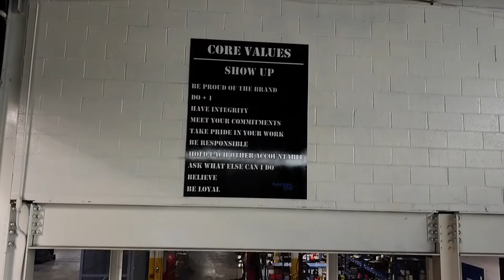Becker Global America: Type 64 Monitoring Relay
The Becker Global America/Swartz Engineering Type 64 monitoring relay is a product used at places such as the Disney monorail system. It's a high resistance ground relay in a draw-out configuration. It's capable fo AC/DC structure volts.

Find out more about this innovative product and how it can serve you for your specific application.